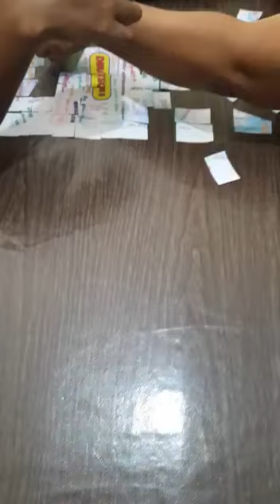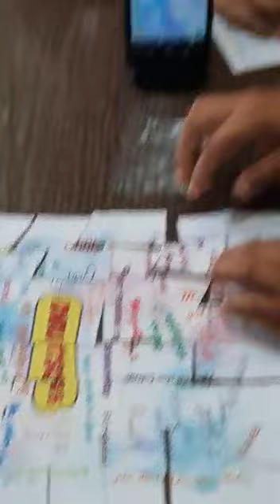6 de marzo de 2023